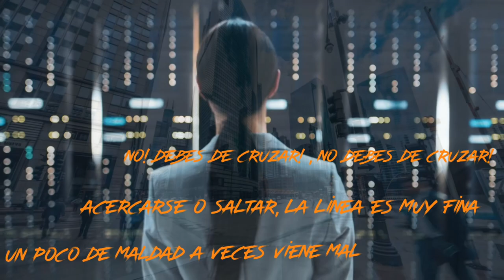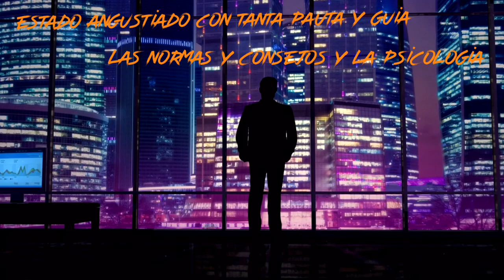La Línea es muy Fina By Trilobites